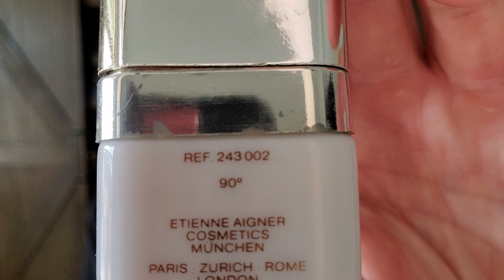Balenciaga Portos (1980) Vintage Hall of Fame Review balenciaga vintageperfume #1980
This is my long overdue Vintage Hall of Fame episode on Balenciaga Portos.

Etienne Aigner Silver (1984)
Robert Piguet Bandit
Aramis Aramis (1964)
Estee Lauder Azuree